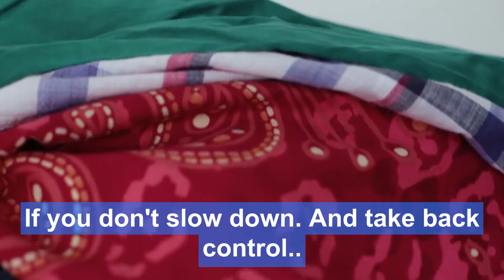Inspiring Wellness - Does this look normal to you?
A key video element of the Inspiring Wellness Campaign.